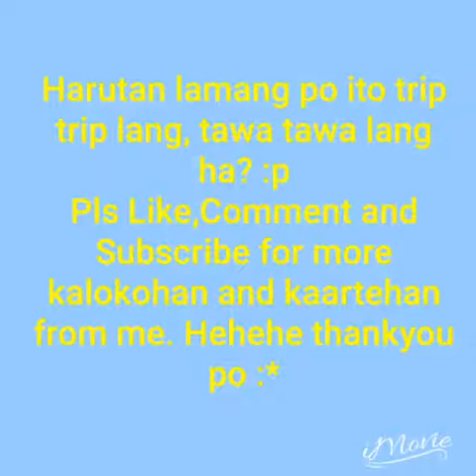First Vlog Ever| Hoodie Prank| Ellabells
This is my first  vlog hooooo kakaloka hahaha..Pasensya na kayo jan sa video kasi ginawa ko yan ilang oras lang bago ako maospital haha actually ang taas ng lagnat ko jan hanggang langit charot! haha di lang halata dahil sobrang harot ko! haha yan muna sa ngayon next time na yung ibang vlogs!